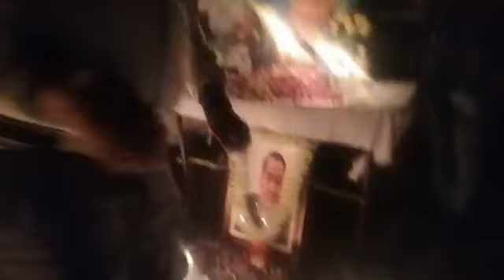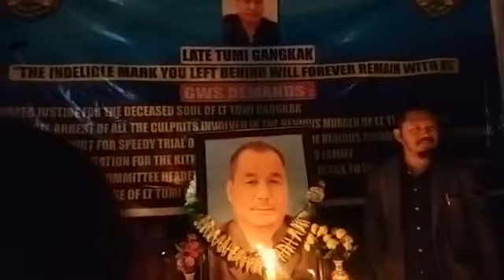In Honour Of Late Tumi Gangkak ! Candle Light Vigil